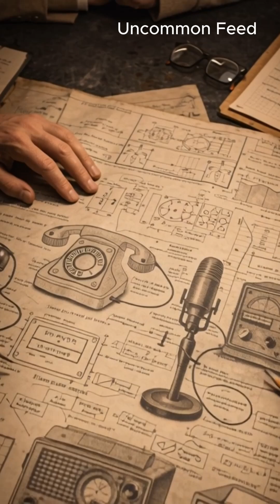How Silence Advanced Science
Bell Labs’ anechoic chamber enabled breakthroughs in acoustics, audio engineering, and hearing science.